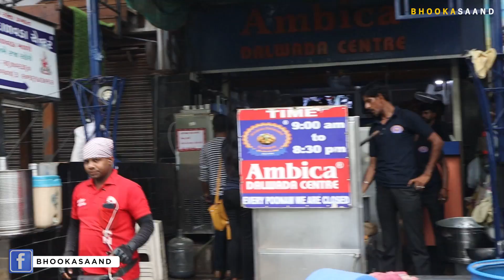The most iconic Jasuben's Pizza | Ambica Dalwada Centre | Best Ahmedabad Food Street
Below are the indian street outlets we have covered in this food review vlog.

Ambica Dalwada Centre
G - 3, Shivam Complex, B/h H. L. Commerce College, Shri Sadma Society, Navrangpura, Ahmedabad, Gujarat 380009

Jasuben's Old Pizza
Ambawadi Cir, Near Central Mall, Panchavati Society, Ambawadi, Ahmedabad, Gujarat 380006

Suggest a food place form